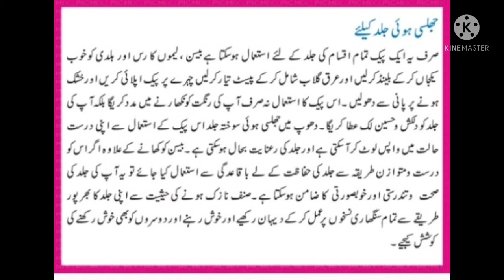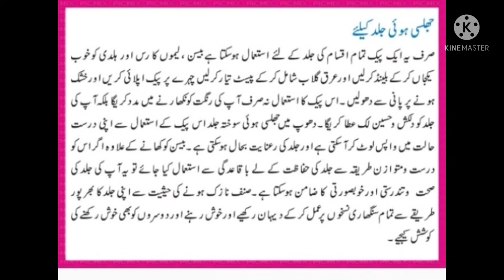scorched for soon جلھیسی ہوئی جلد کے لیے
A wonderful gift for Khawateen Joshi too soon beauty tips